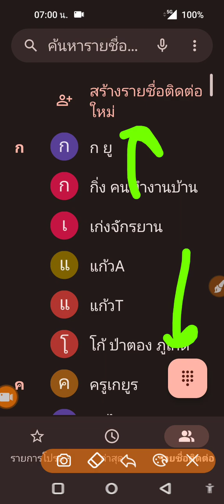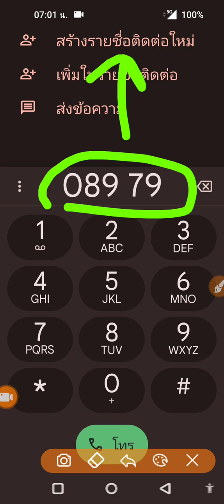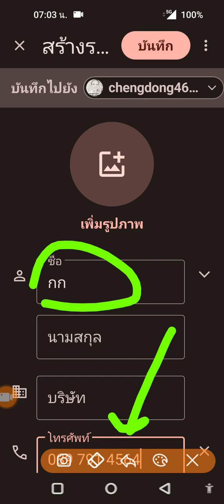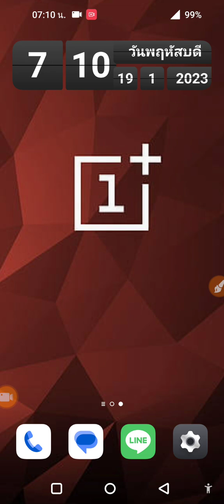บันทึกเบอร์โทรไว้ในอีเมล ใน OnePlus 2 Lite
บันทึกเบอร์โทรศัพท์ ไว้ในอีเมล address ของเรา เพื่อป้องกันไม่ให้เบอร์โทรศัพท์ของเราหาย  และ ไม่ต้องมาเสียเวลาบันทึกเบอร์โทรศัพท์กันบ่อยๆ ถ้าโทรศัพท์มือถือเราหาย หรือเสีย เบอร์โทรศัพท์ที่บันทึกไว้ก็ยังอยู่ ทำไง ในเครื่องโทรศัพท์มือถือสมาร์ทโฟน OnePlus Nord CE 2 Lite 5G วันพลัส นอร์ด ซีอี สอง ไลท์